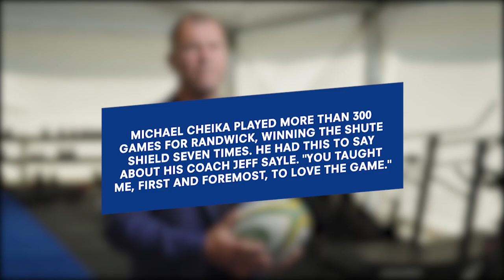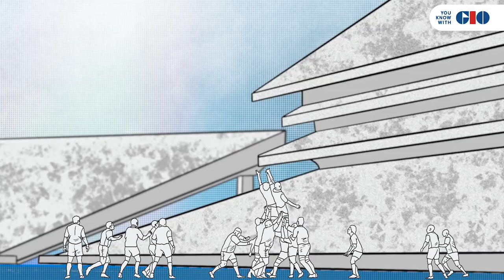Michael Cheika Discusses The Iconic Randwick Team That Shaped Him As A Coach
Michael Cheika explains how he maintains the same love for the game that he has always had.

“At Randwick I had a lot of fantastic memories; finally getting into the first grade,” Cheika said.
“I think there were some stages in that Randwick team where I was the only player who hadn’t played for Australia.